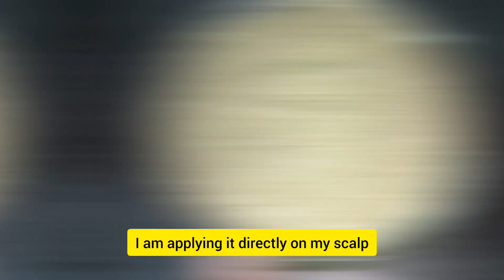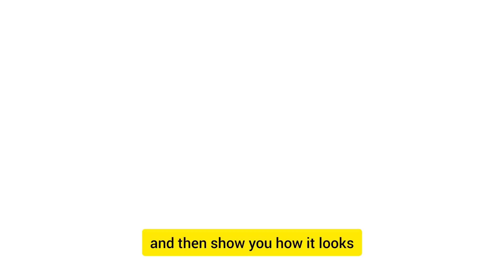3 மாதம் போதும்✅ 3 மடங்கு அதிகமாக Thin hair to thick hair mask.fast hair growth 💯🥰 result 👍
Hi fds 🙏 na unka mahalakshmi ennoda chanel la hair growth tips , hair care vedio, hair growth challenges, shampoo hacks , one  month hair growth challenges ,how to improve hair growth,how to control hair fall for home remedies, hair oiling tips, home made hair growth oil making unkaloda share panniruka pudichiruntha like panni subscribe panni support pannunka fds 🙏🥰